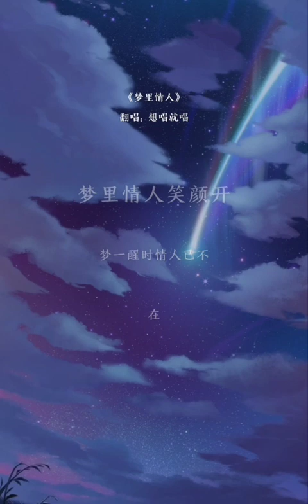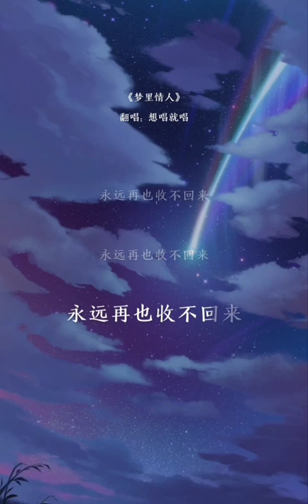《梦里情人》（换到千般恨）国语版👉雯雯